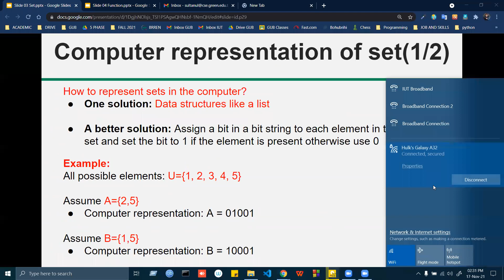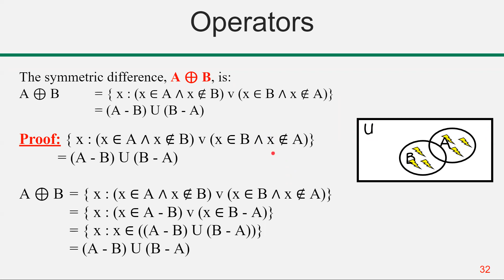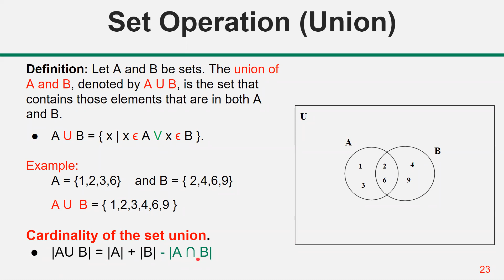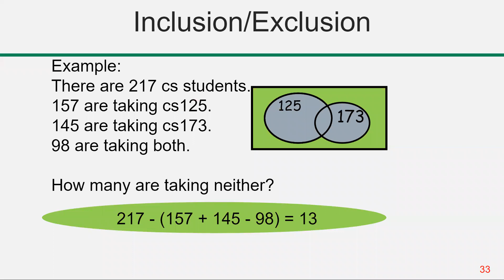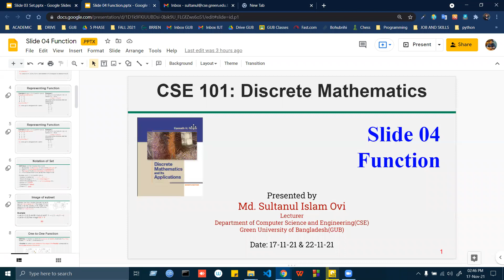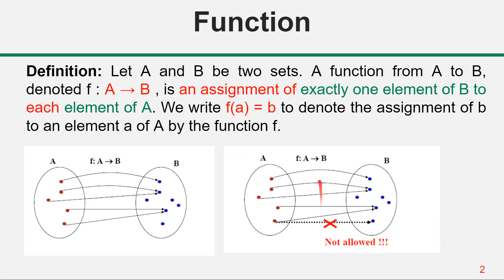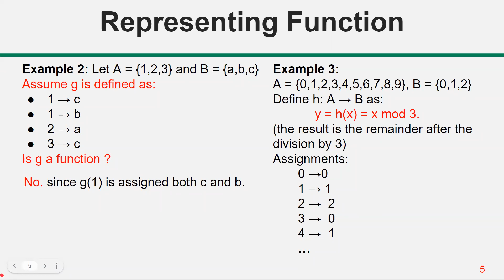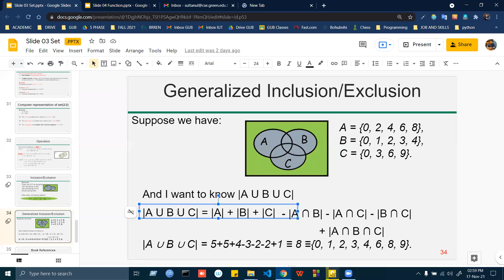CSE।।Class:9।। Function 17/11/2021